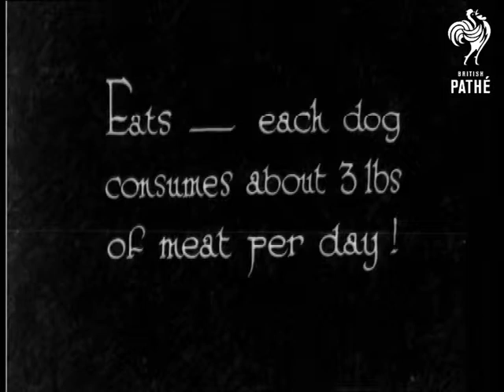Big Boys (1930)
No title.  C/U of the top of a stable door being opened.  Two big St Bernard dogs appear peeking over the top of the door.  They are CUTE!  They put their heads on their paws.  Shot of another stable type affair with another large dog standing on his hind legs looking out.  L/S of a man leading a dog out of what looks like a house but presume is a very elaborate kennel / stable.  The dog is followed by a small Shetland pony.  M/S of the doggy.  Various shots of these large dogs.  M/S of the side door of a lorry being lowered.  Doors are opened and and 9 St Bernard's come running out.  L/S of a gate, gate is opened and the dogs run into the field towards the camera.  "Teeth toilet -"  C/U of dog having his teeth brushed.

"Eats - each dog consumes about 3 lbs of meat per day!"  Interior of the kennel kitchens where food is being prepared.  One of the women throws titbits at one of the dogs who stands in the doorway.  The dogs are exercised in a field - a ball is thrown around for them.  Two men in overalls kick the ball round and the dogs run about.  Then we see some puppies - ah!  Kennel maids and male workers hold bowls of food and the puppies jump around.  "Emulating old Dobbin - "  M/S of a large St Bernard which has a saddle on its back.  A little girl is lifted onto its back and given a ride.  Very cute shots of the girl hanging on as she passes the camera.  L/S of a glamorous kennel maid walking two dogs - a St Bernard and a much smaller dog beside it, a Pekingese (Pekinese) possibly. M/S of the little dog sitting on the larger dog's back.  Funny.  C/U of the two dogs.  "A real study - Peter, Ben and the baby!"  A baby sits on the ground between two of the dogs.  One of the dogs sniffs the baby - the child looks bemused.  Various shots of the baby and dogs.

 FILM ID:926.09